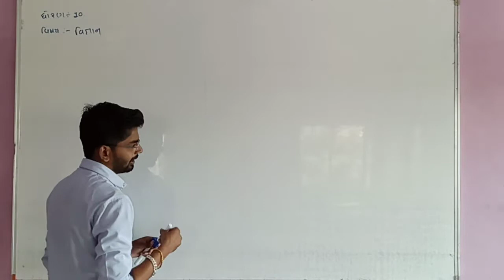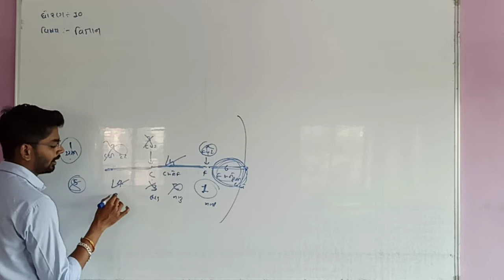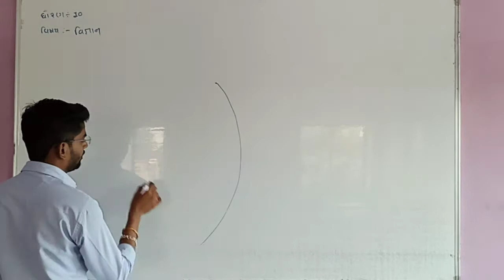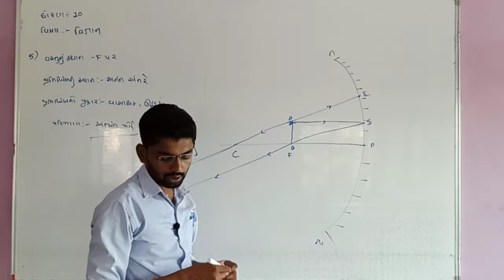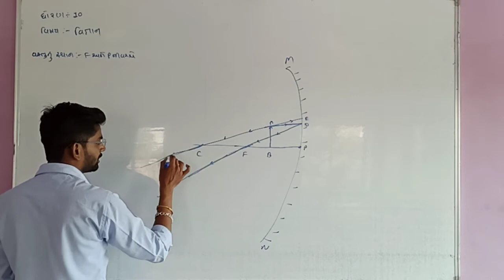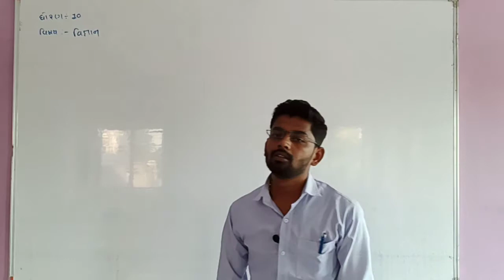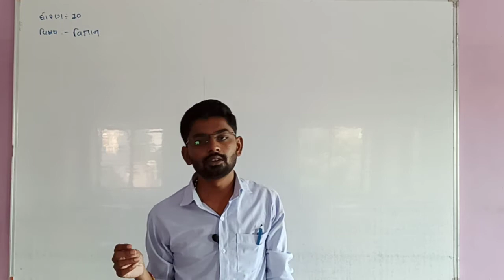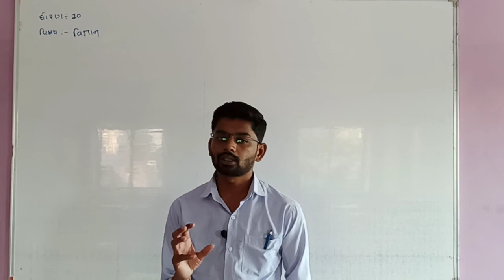10 science unit-10 (bhag-9)